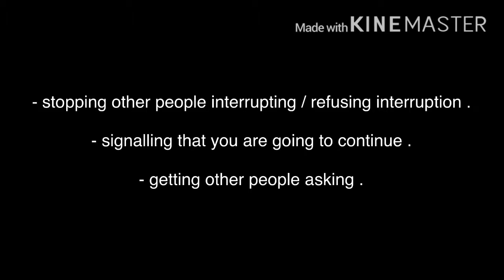Communicative English - Week 3 (task 2)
Cast :
Din, Iskandar, Ariff